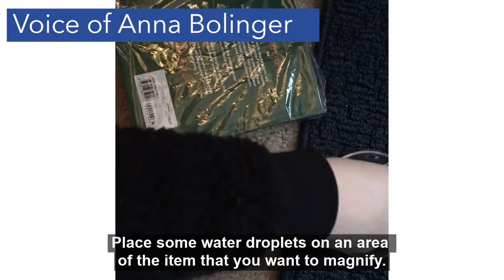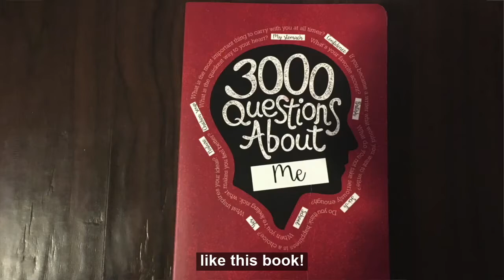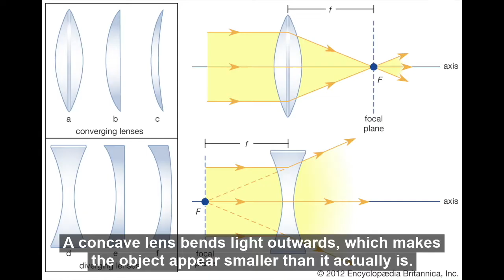Create a Magnification Tool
Microbes are small, tiny organisms and particles that can’t be seen with the naked eye. So, how do we know they exist? We can use tools that magnify microbes, or make these small, tiny organisms appear bigger than their actual size. Mira and Anna, members of the KU Natural History Museum’s Education and Outreach teams, will show you how to build and use your own magnification tool! Follow along using the activity guide found